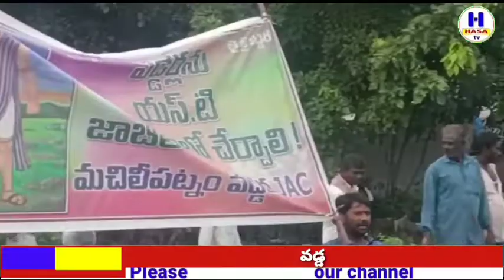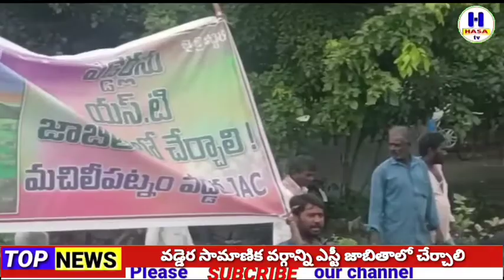Huge protest to include Vaddera in ST/వడ్డెరలను ఎస్టీ లో చేర్చాలి/h hasa tv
A massive protest rally was held under the leadership of Machilipatnam Vaddera Sanghas demanding inclusion of Vadderas in STs and a petition was handed over to the Collector./